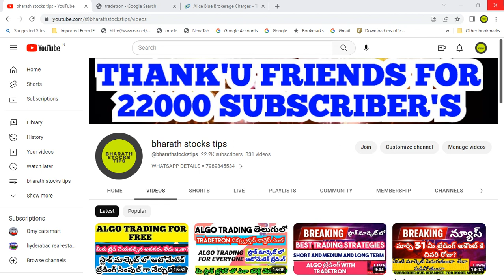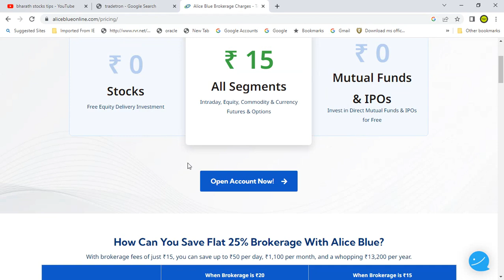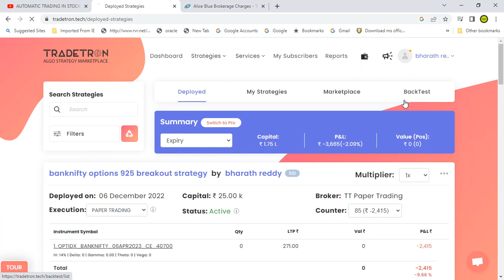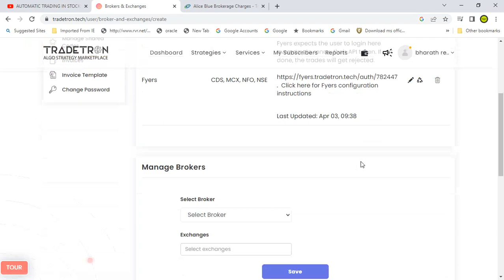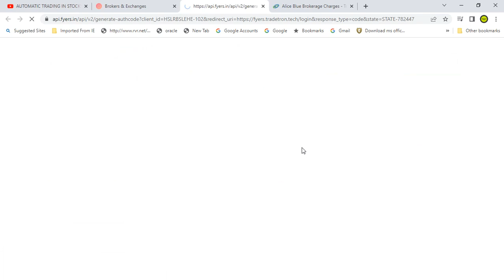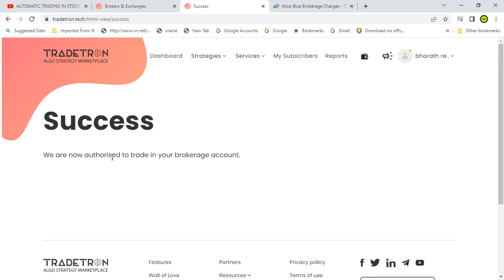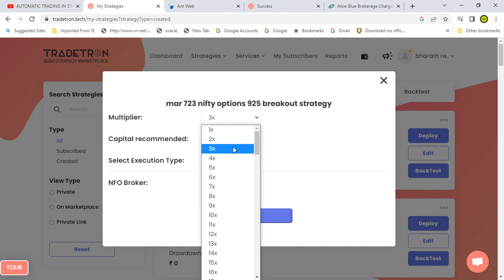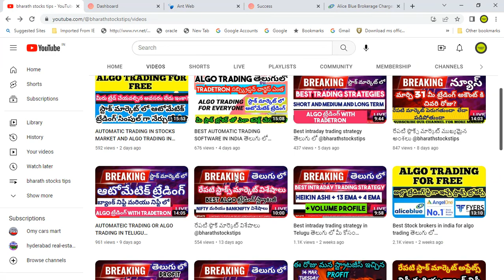BEST STOCKS BROKER IN INDIA FOR ALGO TRADING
BEST STOCKS BROKER IN INDIA FOR ALGO TRADING  @bharathstockstips ​@bharathstockstips ​